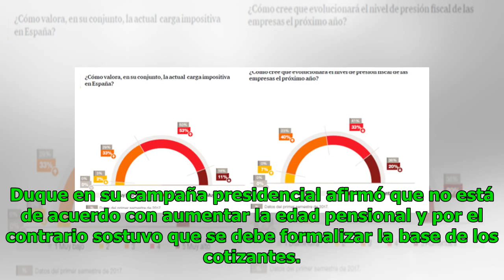Conductores de la empresa Coonatra se mantienen en paro Noticias 24/7